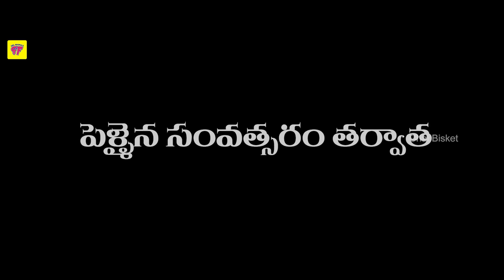30 Weds 21 Season 2 | Episode 1: First Anniversary! | Girl Formula | Chai Bisket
దాంపత్యం... రసరమ్యం... మధురామృతం ❤️

Go for real tech skills, not feel-good certificates. Check

30 weds 21 Season 2 -
Produced by: Anurag - Sharath
Directed by: Prithvi Vanam
Created by: అసమర్ధుడు & Manoj P
Written by: Manoj P
Cinematography: Prathyaksh Raju
Edit & Designing: Tarak Sai Prathik
Sound Design: Manjith Paul
Mixing & Mastering: Kishan Sreebal
Line Producer& Costumes:  Prasanna Atkuri
Executive Producers: Sai Kumar, Chandana
Assistant Directors: Prasanna Atkuri,  Sri Jaya, Sabbi Preetham, Tharun Dasoju, Karthik Chipathi
Grip:  Gudumala Mohan, Charan Shalivahana
Makeup: RamaKrishna
Colourist: Nihith Varma
Colourist: Adolf dsouza
Post production services provided by greygrammar studios

Brand Manager: Sahitee Kosaraju
PRO: Vamsi Shekar
Social Media Team: Ejaz Ej, Madhav Jaswanth, Beulah, Madhuri Dandu

Promo music credits -

Music & lyrics - Jose Jimmy
Singers -
Aishwarya Daruri
Sony komanduri
Sindhuja Srinivasan
Sanjana Srinivasan &
Jose Jimmy
Mix & Mastered by - Kishan Sreebal
Recorded at - Rhythm online studios(Hyderabad) & NHQ studios (Kochi)
Recorded by - Sanjay Das (RO) & Nishanth B T (NHQ)
Music composed, arranged & programmed by - Jose Jimmy

Episode 1 music credits

Pillavani pelli party :
Music, vocals & lyrics - Jose Jimmy
Singers  - Aishwarya Daruri, Sony komanduri, Sindhuja Srinivasan, Sanjana Srinivasan

Boring Anthem:
Vocals - Manisha errabathini
Guitars - Sandeep Mohan
Shehnai - OK Gopi

Manavyalakincharadha (Title track) :
Lyrics - Jose Jimmy &
Vocals - Aishwarya Daruri
Chrous - Jose Jimmy, Nadhagopan & Souparnika rajagopal
Guitars - Sandeep mohan

All music were composed, arranged and programmed by Jose Jimmy

30weds21 Season - 1, A 6-Episode Original Drama Series.